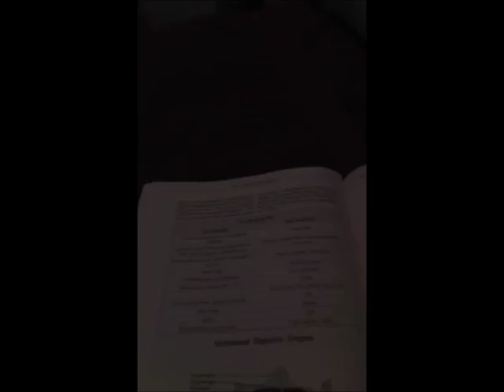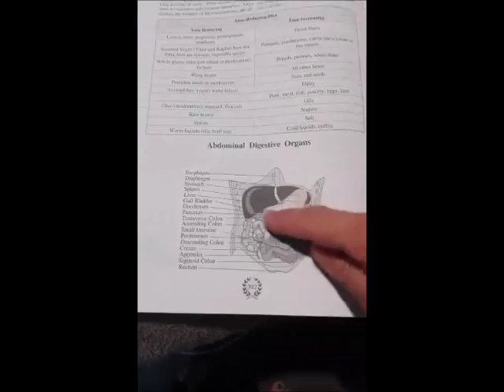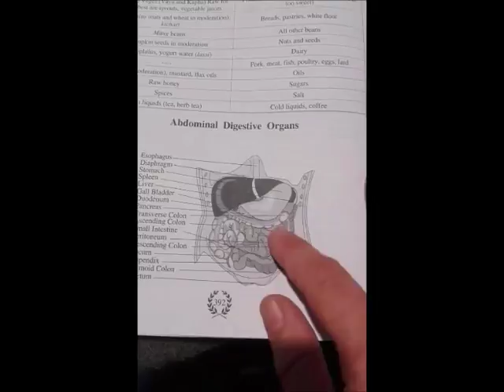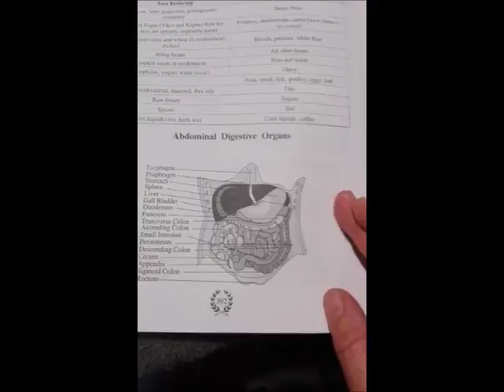SIBO Intro 2: What is SIBO (in Detail!)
SIBO = Small Intestinal Bacterial Overgrowth

People who suffer from any of the following, could actually be suffering from SIBO and could benefit hugely from treatment.  I advocate all-natural drug-free treatments for SIBO.

Fibromyalgia, Crohn's Disease, IBS, IBD, Chronic Fatigue, Food Sensitivities, Indigestion, Gas, Bloating, Flatulence, Burping, Reflux, Joint Pain, Stubborn Weight Gain or Loss, Skin Problems, Food Sensitivities, Histamine Intolerance, Iron or B12 Deficiency... etc etc etc.

If you suffer from any of the above, you'll want to watch this video!